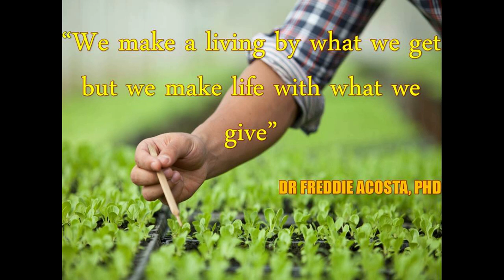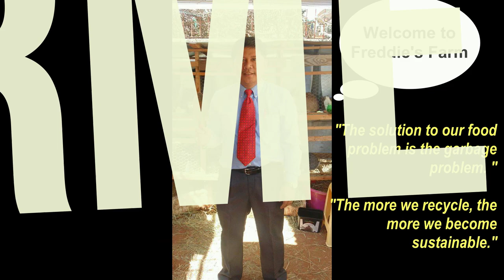THE SECRETS OF PAKCHONG OR SUPER NAPIER